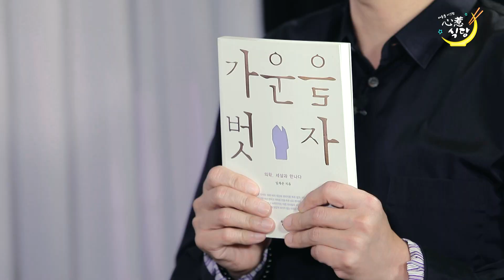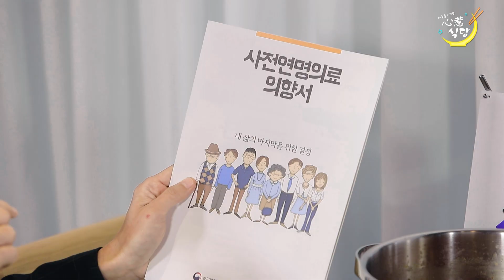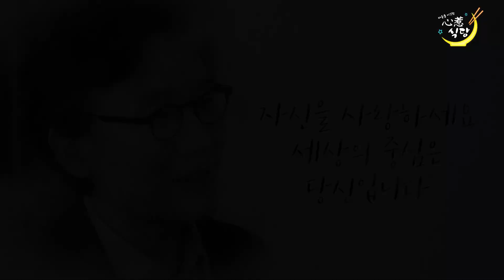[심야식당] 새로운 질병 ‘비결핵항산균 폐질환’을 연구하는 임재준 교수!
심야식당을 찾은 오늘의 게스트!
서울대병원 호흡기내과 임재준 교수!

환자와 심층 면담을 시작하게 된 가슴 아픈 사연부터!
힐링을 주는 음식, 김치찌개에 얽힌 웃픈(?) 추억은 물론!
우리 생애 마지막 순간,
한 번은 꼭 생각해 봐야 할 연명의료에 대한 그의 생각까지~
따뜻한 미소와 눈빛으로 언제나 환자들만을 생각하는
임재준 교수! 그의 이야기를 들어본다.